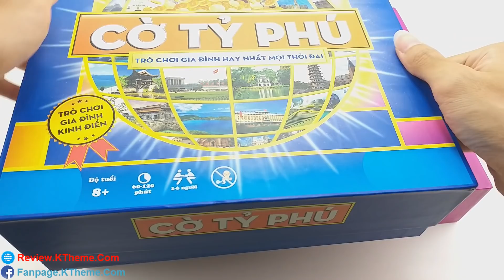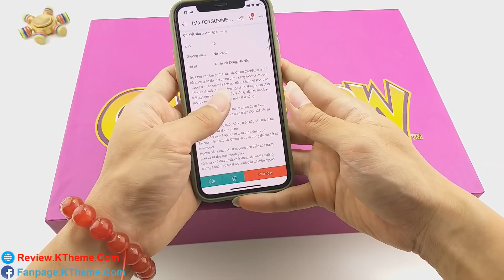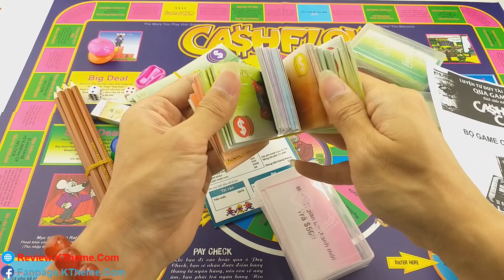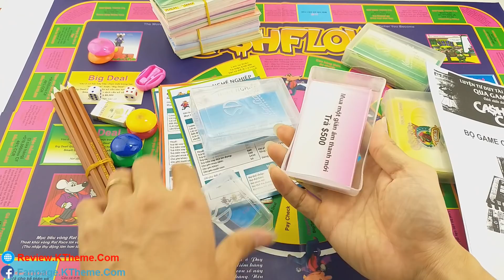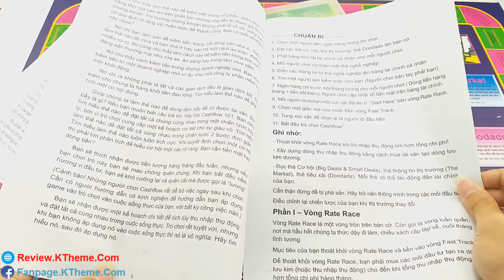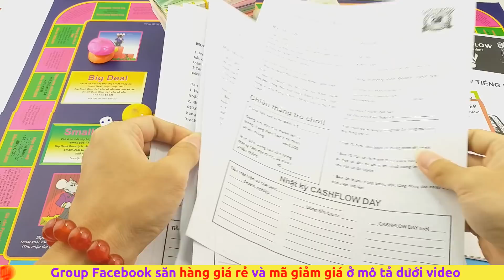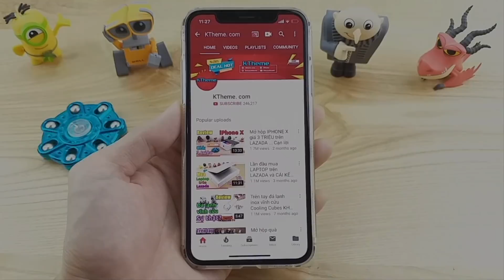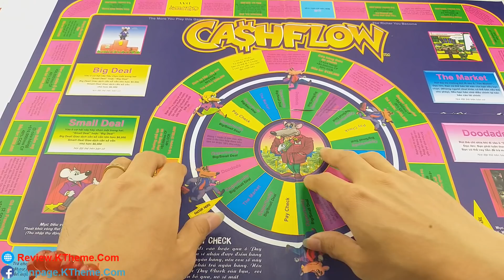Trên tay bộ CỜ TÀI CHÍNH, trò chơi luyện tư duy làm giàu không khó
- Mua bộ cờ tài chính (link dự phòng nếu link trên lỗi)

Review cờ tài chính. Trò Chơi Rèn Luyện Tư Duy Tài Chính CashFlow là một công cụ giáo dục tài chính được sáng tạo bởi Robert Kiyosaki – Tác giả bộ sách nổi tiếng Richdad Poordad. Bằng cách mô phỏng giống ngoài đời thật, người chơi trải nghiệm và luyện tập việc quản lý, đầu tư tiền bạc, tạo ra những dòng tiền thu nhập thụ động, lợi lích của bộ Công cụ tài chính Cash Flow Cách quản lý dòng tiền và nhìn nhận CƠ HỘI đầu tư qua Cashflow Áp dụng game vào cuộc sống, biến tiêu sản thành tài sản giúp bạn tự do tài chính.